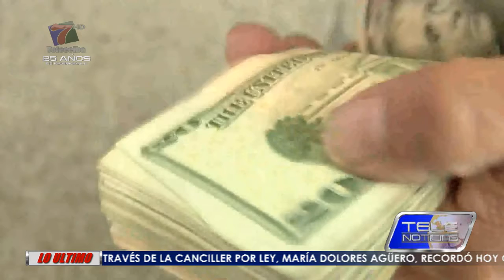REMESAS NO SERÁN AFECTADAS CON DEPORTACIONES